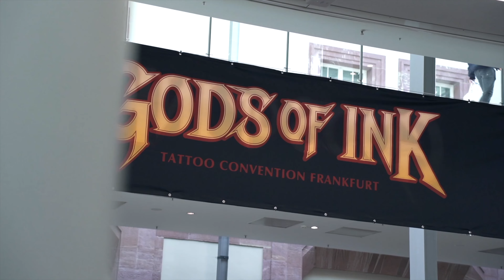Embody and Enhance Lip Tattoo Live Demo | Permanent Makeup | Sculpted Studios X Killer Beauty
At Gods of Ink 2023, Carla Ricciardone from Sculpted Studios carried out a lip tattoo treatment on our Social Media Exec Charlotte, using her brand-new collab with Perma Blend LUXE: Embody and Enhance.

Carefully formulated for all aspects of lip tattooing, Embody and Enhance can be used for neutralisation, lip stick looks and to create stunning results on all clients - regardless of their undertones.

Make sure to check out Killer Beauty's website and social media channels below! 😍